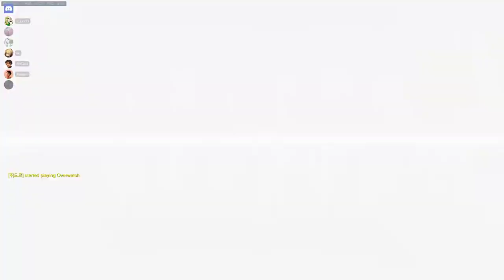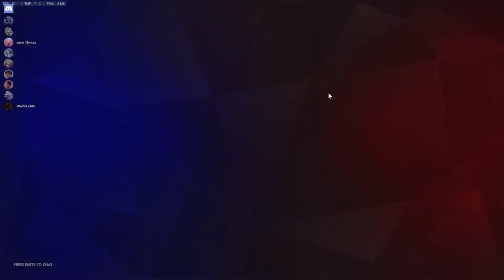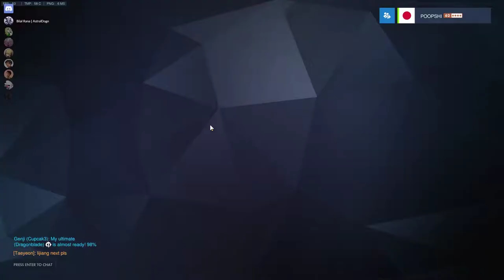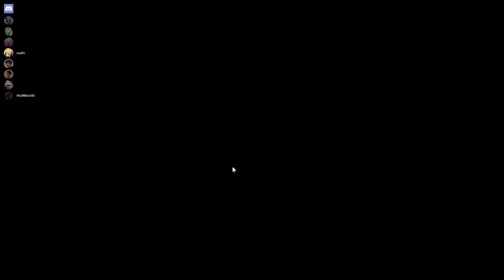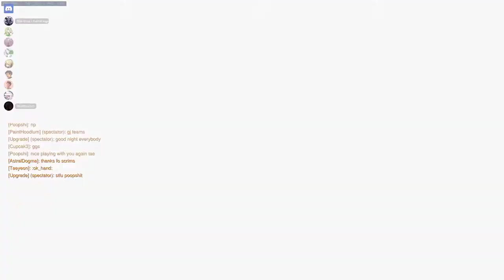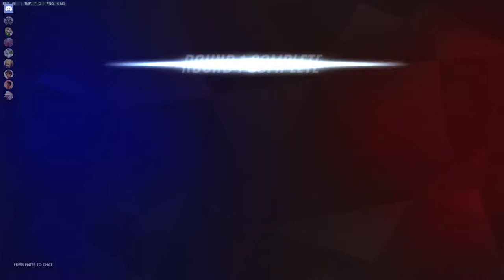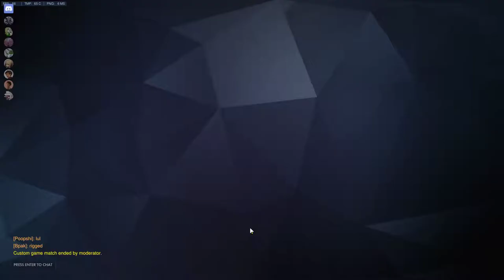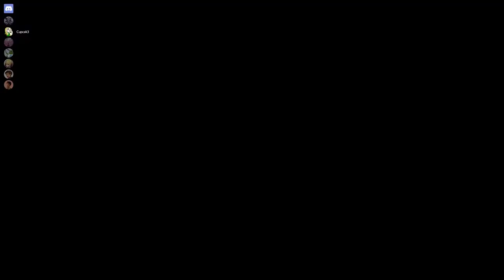UCR b TEAM TRYOUTS